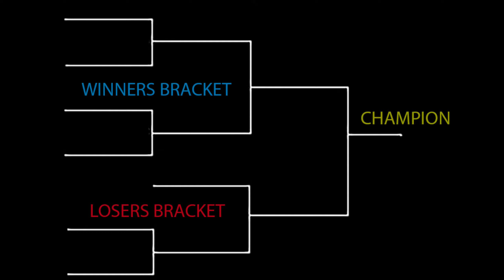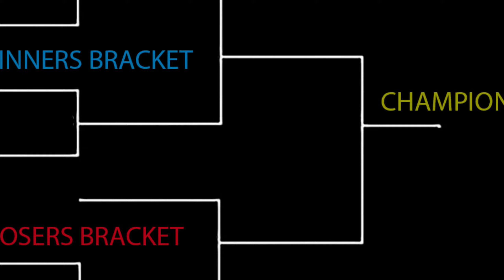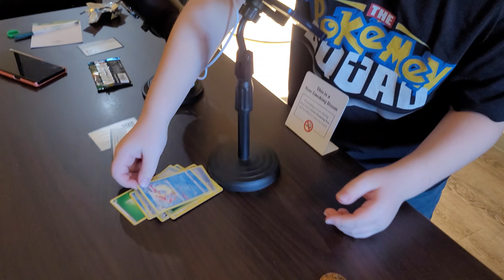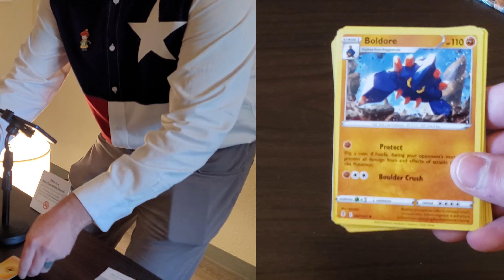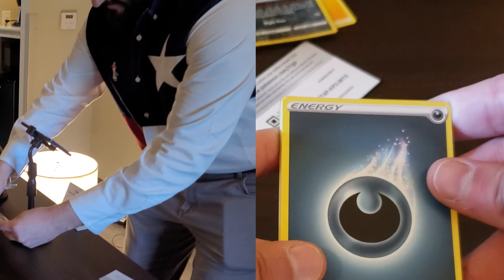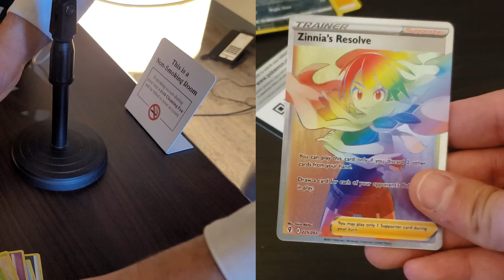Part 2: *EPIC* Multi-Channel Pokémon Pack Battle!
IT'S TIME FOR THE MOST EPIC & LEGENDARY 6 PART MULTI CHANNEL POKÉMON PACK BATTLE IN HISTORY!

Each of the 6 rounds of the double elimination tournament will be hosted by one of the participants channel’s. You'll have to travel to each channel to watch all the videos!

Who will be the champion?

Let's go! 🔥